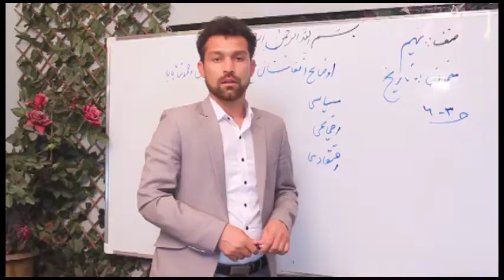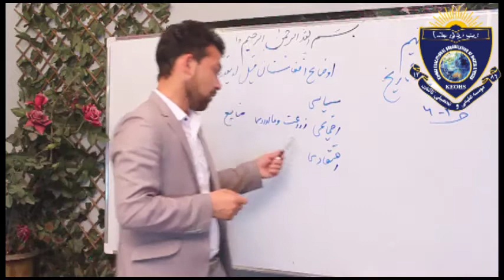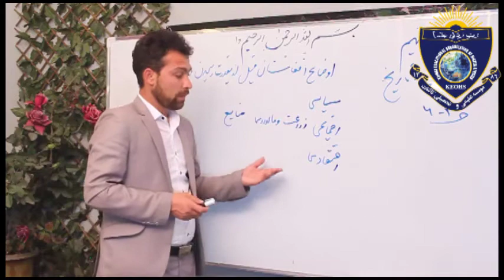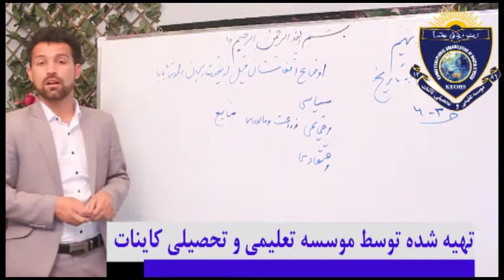History class 9 lesson 1